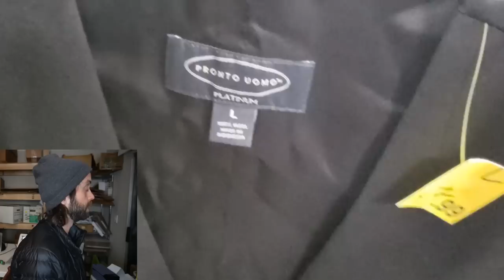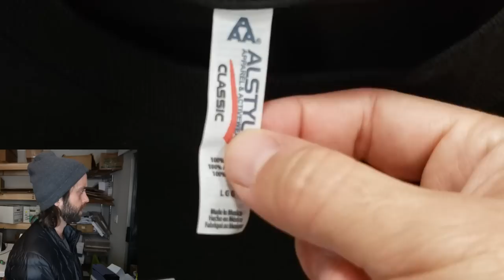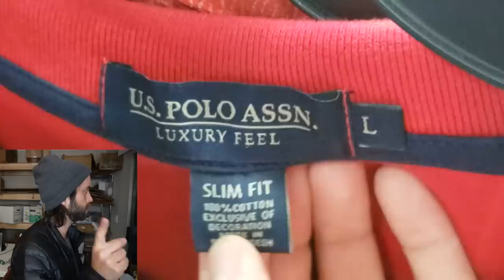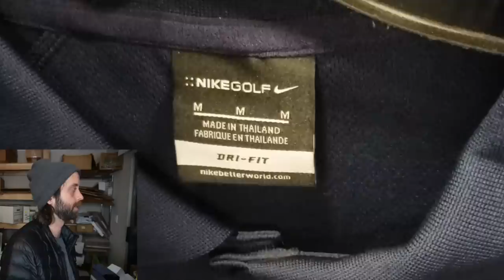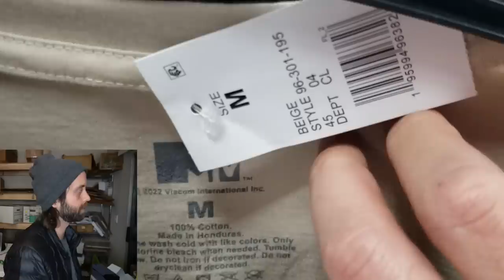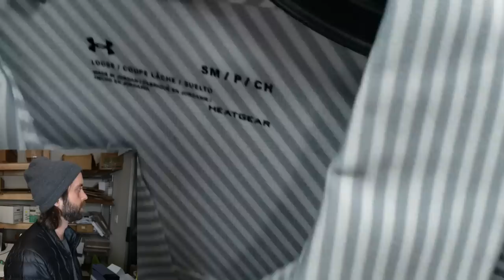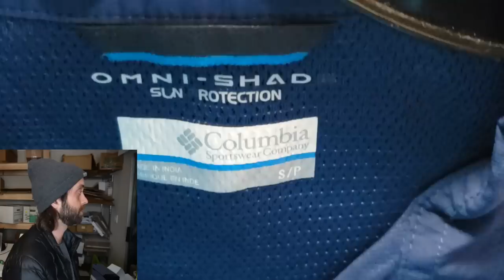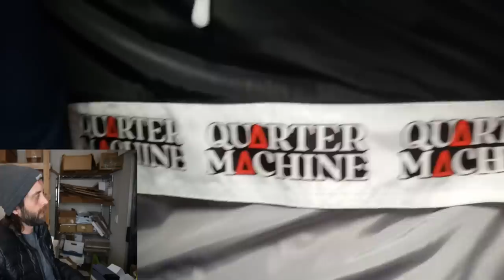How To Source Shirts For Ebay At Overpriced Thrift Stores [Pt. 2]